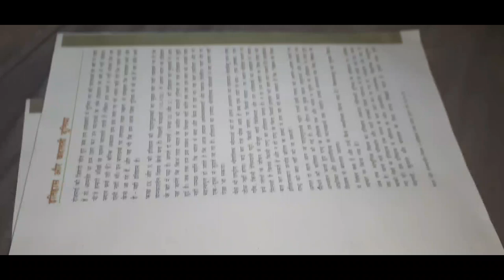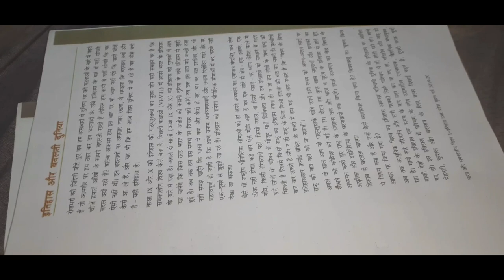etihihas aur badalti duniya..